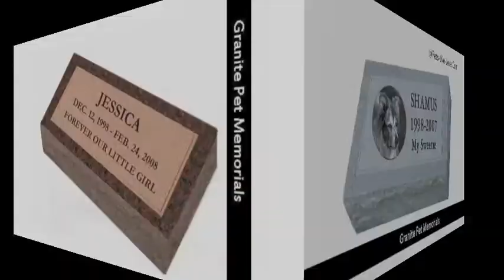granite markers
Granite pet memorial grave markers and monuments in various sizes and colors.